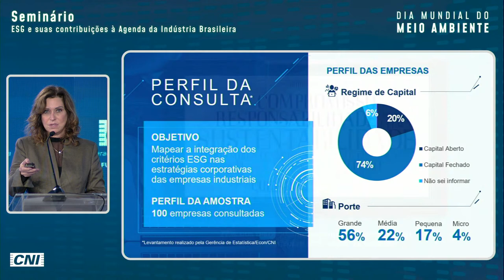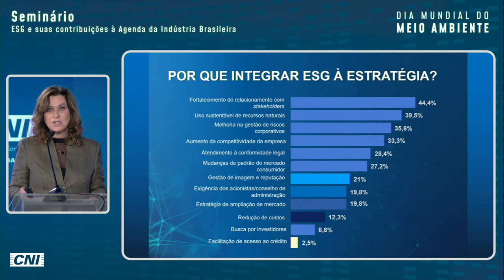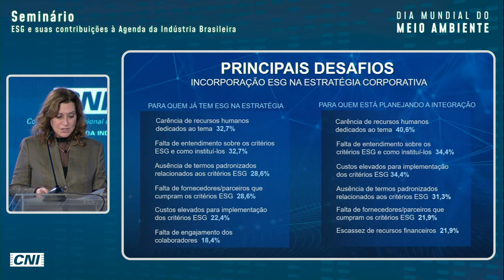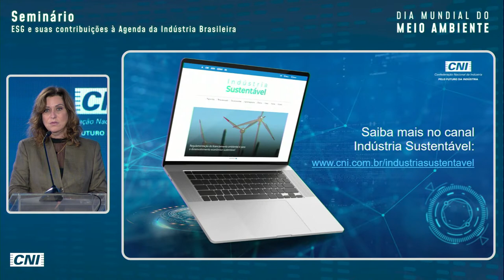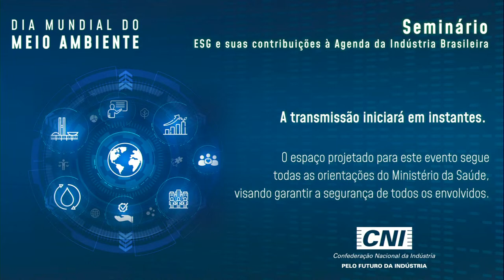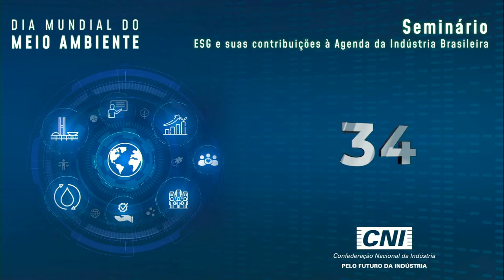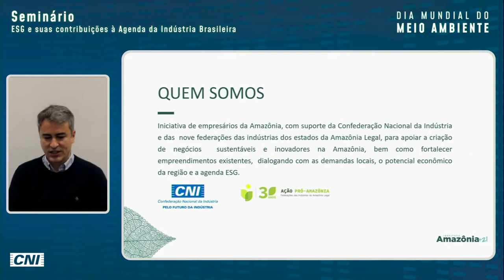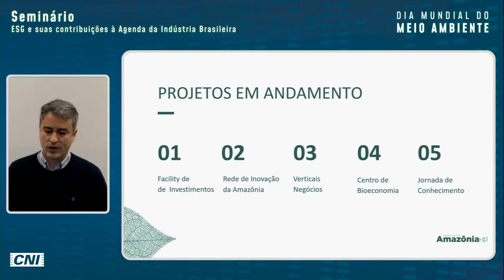SEMINÁRIO ESG E SUAS CONTRIBUIÇÕES À AGENDA DA INDÚSTRIA BRASILEIRA